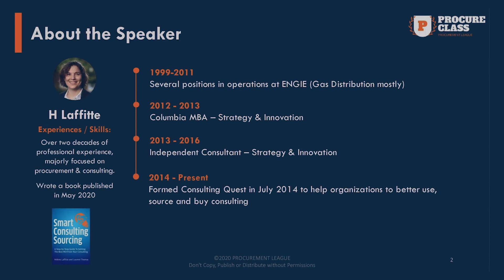Consulting Sourcing 101: Mastering Category - Trailer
Trailer to a two part series by Hélène Lafitte on Consulting Sourcing 101: Mastering the category. Master managing the consulting spend category. Get a step-by-step guide to getting the best ROI from your Consulting.

Hélène Lafitte is the CEO and co-founder of Consulting Quest. She launched Consulting Quest in 2014, driven by the idea that a global performance-centric consulting service platform would greatly benefit clients by helping them source better. A civil engineer by profession (École des Ponts et Chaussées), has held several executive positions in operations, R&D, and procurement and industrial strategy for one of the largest energy companies in the world. Hélène’s background in engineering, consulting, procurement, and industrial strategy has contributed to the creation of an extremely athletic business model, set to change the way consulting is procured.